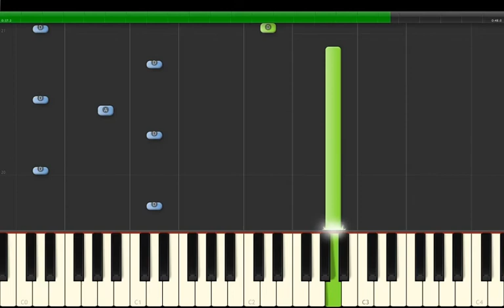Night in the Woods - The Arm Piano Tutorial